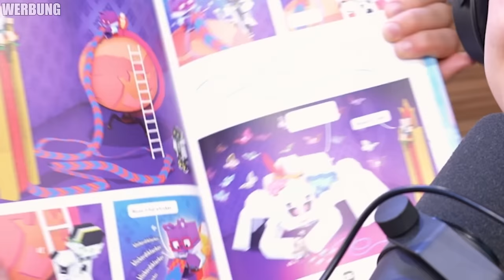Ich mache das EKELHAFTESTE EIS 🤢 der WELT?!